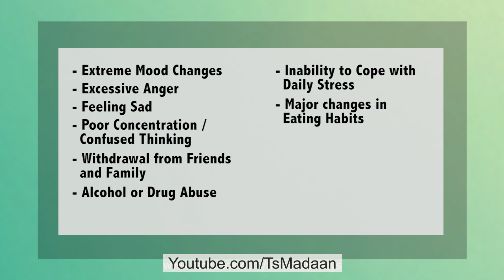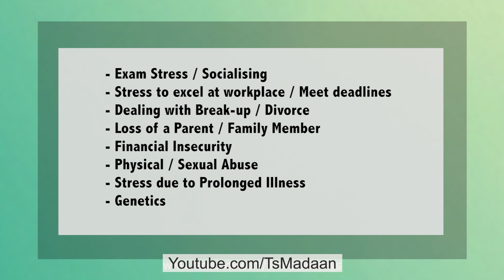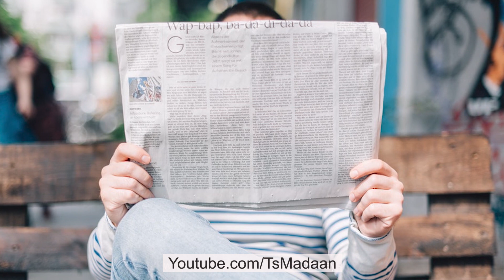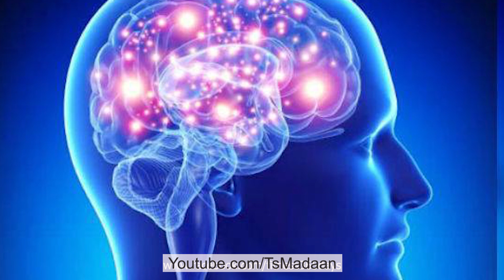डिप्रेशन के लक्षण और इलाज | Mental Health Tips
अगर आपका वज़न बढ़ रहा है या चरबी कम नहीं हो पा रही, तो कारण हो सकता है तनाव और डिप्रेशन | इस वीडियो में देखें Stress और Depression के लक्षण और इलाज | Mental Health Tips in Hindi

is a Free Life Changing Videos Channel to raise your Success and Happiness level on various subjects like motivation, inspiration and self help plus personality development by Ts Madaan. This channel also shows health videos by Ms Pinky Madaan and Free English Videos by various Indian trainers like Awal, Neeru Malik, Suresh Kumar and many more.